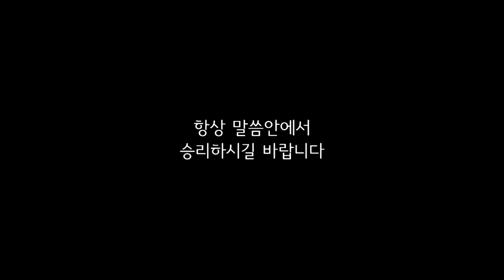이동훈 목사 - 아름다운우리교회 20-8-16주일1부예배설교 [출애굽그구원의역사를누리라]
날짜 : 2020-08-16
설교 : 이동훈 담임목사
제목 : 출애굽 그 구원의 역사를 누리라!

주일 1부 예배 : 오전 11:00
주일 2부 예배 : 오후   3:00
주일 3부 저녁 : 오후   7:00
새벽 예배 : 월 - 금 새벽 5:30
수요 젊은이 예배 : 수요일 저녁 8:00
금요 소망의 기도회 : 금요일 저녁 9:00